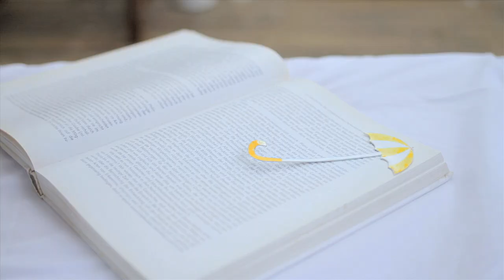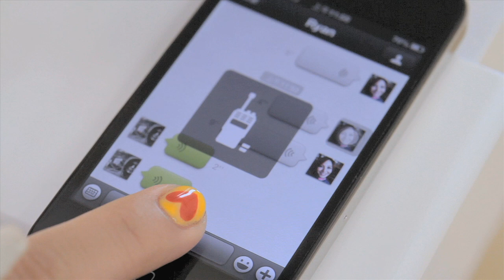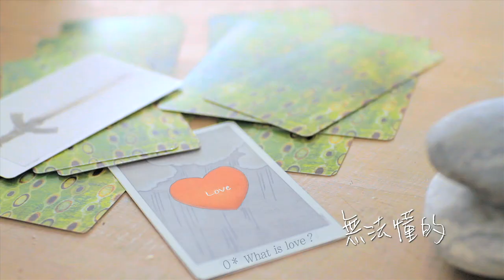梁文音 Wen Yin Liang –愛是什麼 (Official Music Video)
中華用戶：手機直撥 760 → 按 1 → 756752
遠傳用戶：手機直撥 900 → 按 4 → 842062

梁文音【黃色夾克】簽唱會
1.19 星期六 13:00 台中新時代購物中心
1.19 星期六 17:30 高雄夢時代
1.20 星期日 14:30 台北站前彩虹 3C 廣場

自創「解語手勢」挑戰一秒一個動作
梁文音歌聲與肢體大突破  另類問句 [愛是什麼？]

簡單的曲勢，輕鬆的文字，這首歌曲是阿弟仔老師特別為梁文音量身訂做的一首歌曲。
文音第一次進錄音室錄音時，以為這是一首很簡單的歌曲，她大概花了一個小時就完成配唱。
本以為可以很得意的跟阿弟仔老師炫耀自己的唱功有進步，沒想到阿弟仔老師竟然要她重唱，
阿老師告訴她：「你不能用 "你已經懂了" 的心情與口氣來唱這首歌曲，你要用 "我真的不懂" 的心情與口氣來唱這首歌」，
聰明的文音當然馬上就懂了，於是進入那種狀態後唱出來的聲音竟與之前完全不同，
文音驚喜的發現原來簡單的歌曲也有不簡單的唱法！

導演呂來慧第一次與文音合作，給了文音三個挑戰。
第一個挑戰是彈單音小鋼琴，並且導演特地買了一台全白的小鋼琴讓文音在MV裡做開場、
第二個挑戰是吉他、導演希望用這兩個簡單的樂器來帶出歌曲本身的音樂性，
幸好文音本來就有在練吉他，因此當導演提出建議時，文音欣然接受。
但對她來說，最難的挑戰是的第三個，解語手勢法，
它介於手語跟歌詞語意之間，不是傳統的手語卻也不是舞蹈，
所以要透過文音自己對歌詞的解義，並且串成一個接一個動作，
梁文音從發想到練習共一個禮拜，她認真的思考每個歌詞可以表達的手勢，
再一個一個串成動作跟著歌曲練習，雖然聽起來很容易，
其實一秒一個動作是非常高難度的，比舞蹈還難記。
梁文音費盡萬苦自己在家裡練習，雖然導演跟文音說，
如果真的很難，並且你很忙，所以如果不行，大不了拍片當天放棄！
但梁文音卻很堅持說：「這個創意那麼棒！怎麼可以放棄！」。
拍片當天大家都忍不住想關心梁文音練習的進度，深怕她太逞強壓力太大，
當拍攝到這個段落時，看著文音自信滿滿地做出動作，
導演對於她自創的 "愛是什麼" 解語手勢大為驚豔，
對梁文音的表現大大讚賞，
並開口稱讚文音說：「這支 MV 如果有讓人意想不到的好效果，都是你一點一滴努力來的，你真的好棒！」
文音聽了也很開心，這是她第一次與女導演合作，所以感覺特別開心，也特別有被「了解」的感覺。